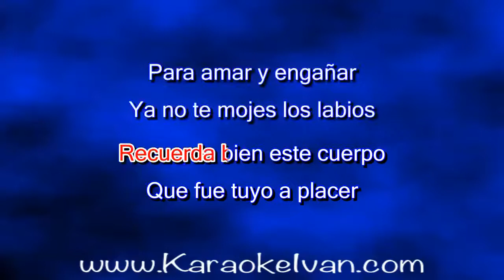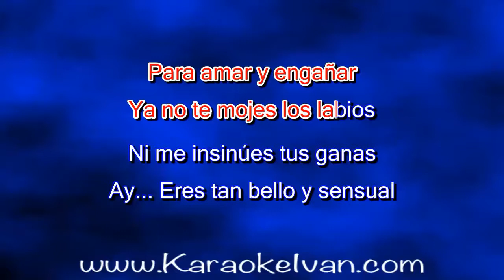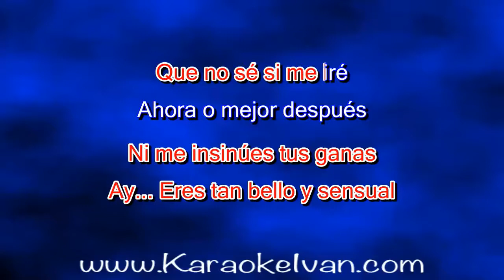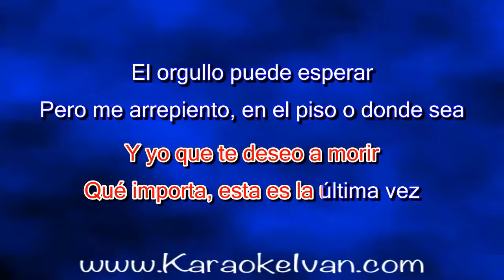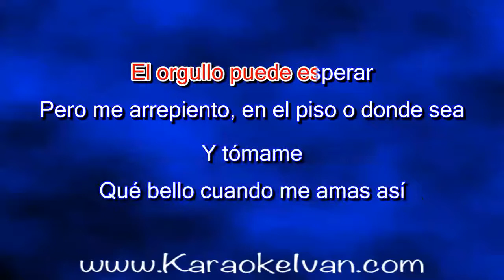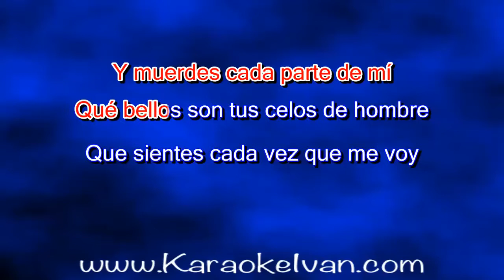Gabby Tamez - Que Bello KARAOKE